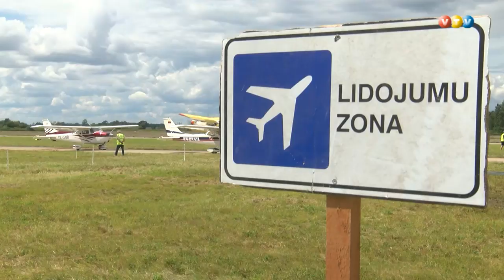Aizvadīti septītie aviācijas svētki Degumniekos